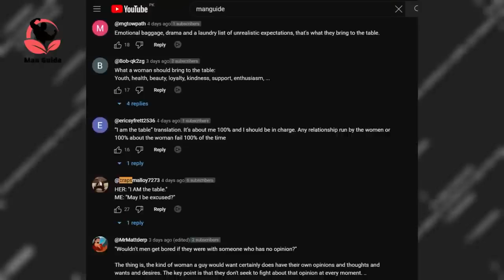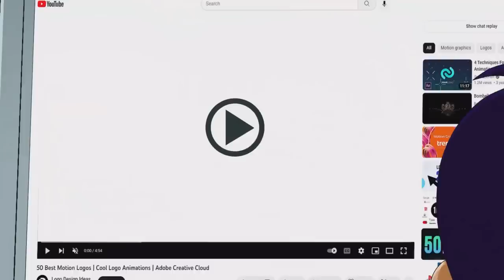"I'm Going MAD!" When Modern Women Hit The WALL HARD...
Music from Uppbeat (free for Creators!)